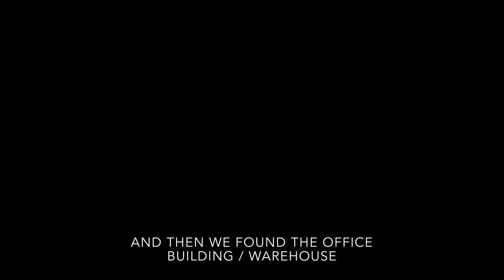EXPLORING AN ABANDONED BEACHED SHIP & OFFICE WAREHOUSE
Exploring Abandoned ship and office/warehouse! In this Video I Answer Questions that you Asked me on Instagram. CAN THIS VIDEO GET 20 LIKES?!

Please turn on Notifications for this Channel! :D